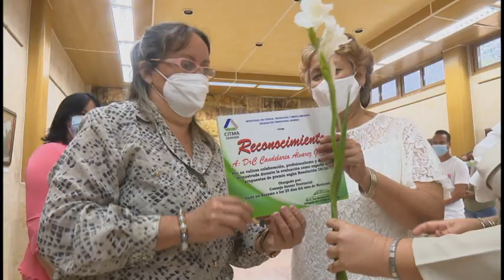Reconocen a pedagogos y trabajadores de la escuela provincial del Partido Desembarco del Granma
El aniversario 45 de la escuela provincial del partido desembarco del Granma fue celebrado en la jornada de hoy. Durante la ceremonia, que tuvo lugar en el salón de protocolos de la plaza de la patria, fueron reconocidos educadores y trabajadores que en medio de la pandemia mantuvieron una destacada labor.